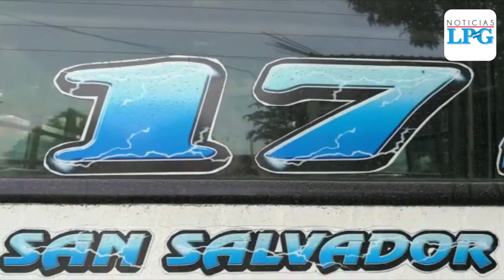Tres lesionados en asalto en la ruta 17